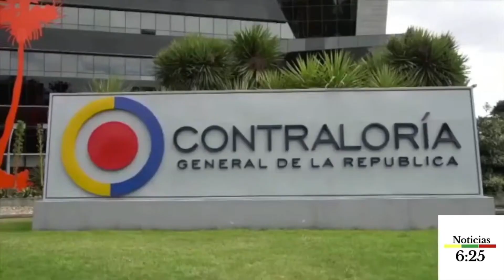Contraloría dejó en firme fallo fiscal por $4.388 millones por Juegos Nacionales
VÍA: NOTICIAS 625